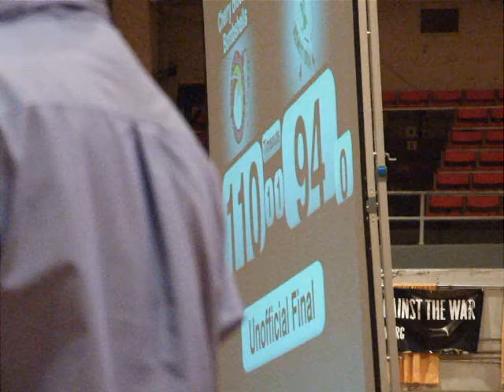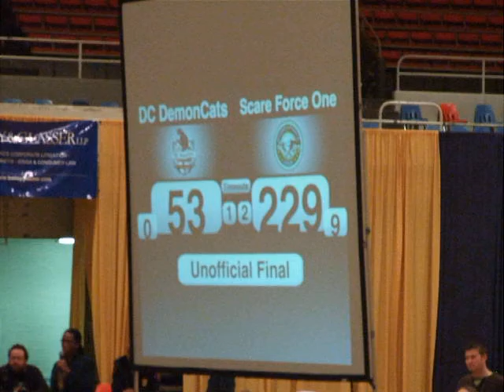DC Rollergirls bout, 1.28.2012